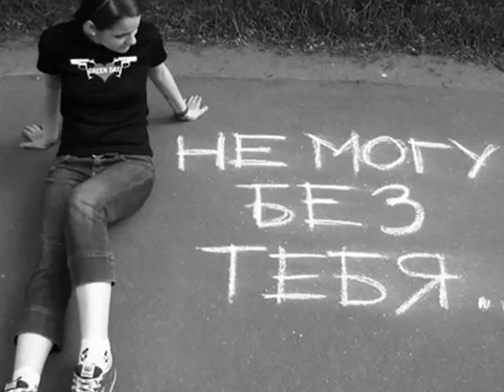Ja bes tebja ne mogy.flv